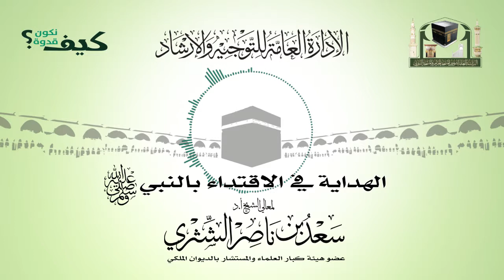الهداية في الاقتداء بالنبي صلى الله عليه وسلم (كيف نكون قدوة)